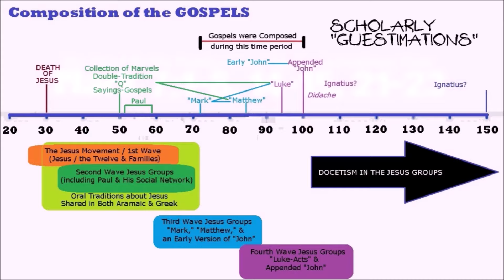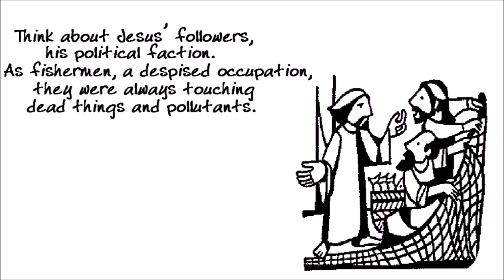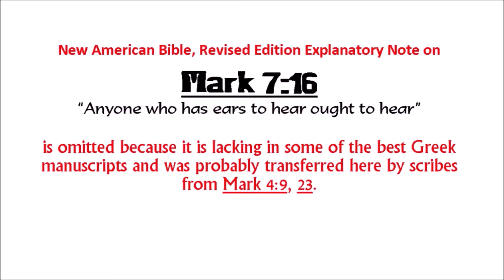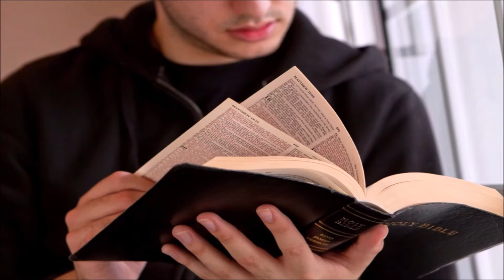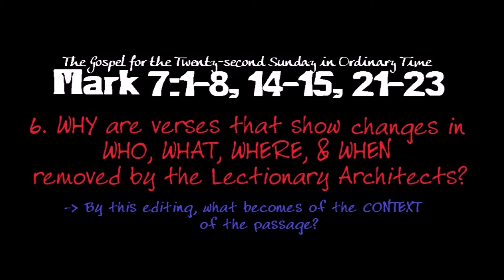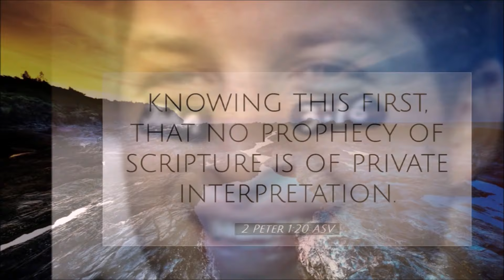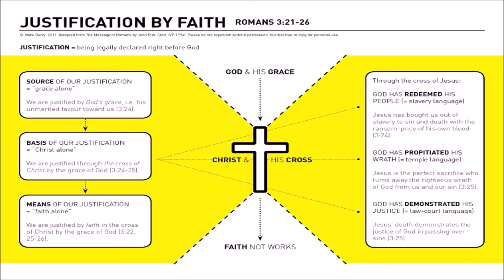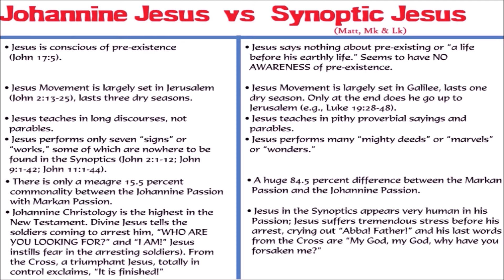Real Jesus VS Comfortable Fake Jesus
Jesus: what was he like, really? Did he behave like we are led to believe from the Common Lectionary Sunday Gospel reading of Mark 7:1-8, 14-15, 21-23? Why does this selection omit key verses in Mark 7? Why did Jesus tell parables? Was the historical Jesus a teacher? Why does he speak in parables to Outsiders, but plainly to Insiders?